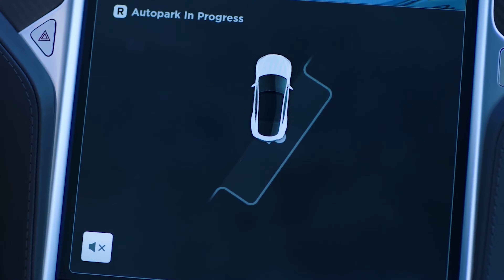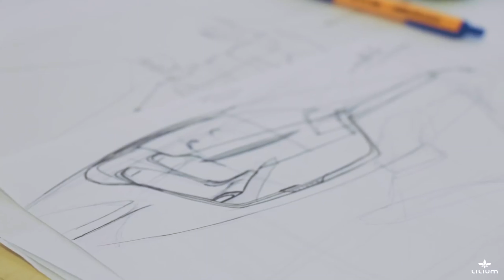What Is Tesla's Flying Car?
Hey Guys Welcome Back To Techmo!

Title : What Is Tesla's Flying Car?

Elon Musk, the Tesla CEO, is known for surprising audiences with cutting-edge technology and out-of-this-world gadgets. There's a strong probability an electric automobile that can fly will be produced.

Hello guys! Welcome to Techmo!
Today, in this video, we will present you with Tesla's eccentric flying car.

Are you a tech savvy or the one who is interested in the technological world? Well, you won't feel like missing out those videos then! Because you would be updated about all the Tech related things on our channel.

Do show us some love, it encourages us to make more interesting content for you guys! 💓